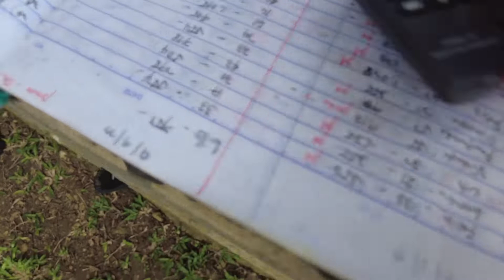ANG SAYA LANG! BUHAY PROBINSIYA (LIFE IN PHILIPPINES)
Hello everyone!